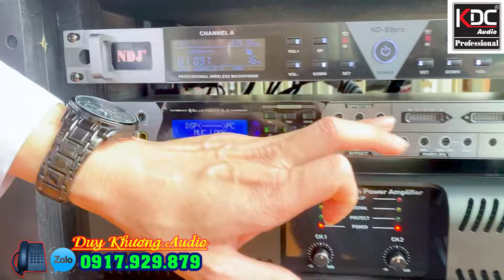Siêu Phẩm Loa Karaoke - Bán Chạy Nhất - Cả Xóm Khen Hay | Giao Về Dak Nông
- Loa Kéo Sài Gòn
- Chuyên Bán Nhũng Mẫu Loa Karaoke
- Linh Kiện Nhập Khẩu
- Lắp Ráp Tại Việt nam
- Sản Phẩm Được Bảo Hành 1 Năm
- Đảm Bảo Uy Tín Tuyệt Đối 100% Đúng Sản Phẩm Như Đã Quảng cáo
- KInh Nghiệm - Nhiệt Tình - Chu Đáo Trong Công Việc , Khi Qúy Khách Đến Loa Kéo Sài Gòn Cùng Ca Sĩ Duy Khương
- Địa Chỉ - 66/9 Xuân Thới Thượng , Hóc Môn .TP.HCM